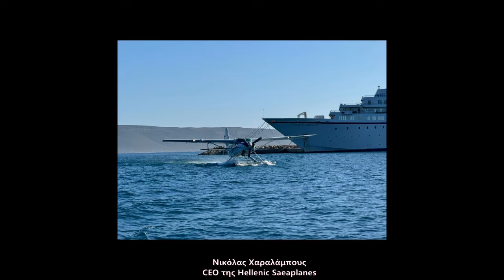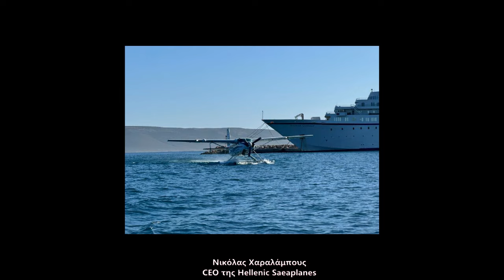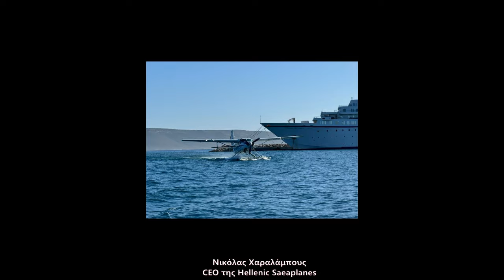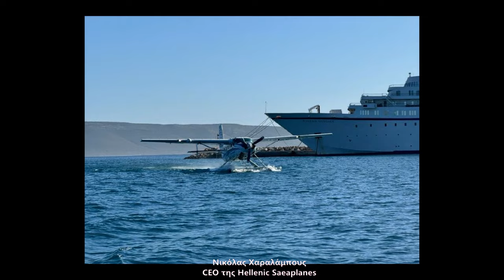Νικόλας Χαραλάμπους - CEO Hellenic Saeaplanes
Ο κ. Νικόλας Χαραλάμπους, CEO Hellenic Saeaplanes φιλοξενήθηκε στη συχνότητα της Ραδιοφωνίας Κυκλάδων 101,3 και στην εκπομπή "Cyclades On Air".
Μιλήσαμε για τη χρήση υδροπλάνων για τις μεταφορές στην Ελλάδα και ειδικότερα στο Αιγαίο, για τις προδιαγραφές που απαιτούνται όσα έχουν δρομολογηθεί